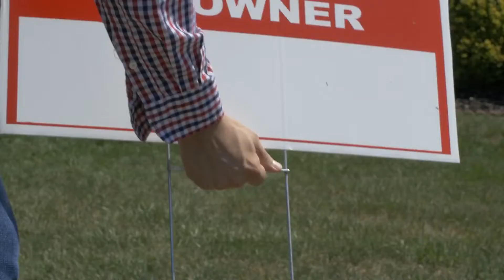Thinking About Upgrading?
✅   t.ly/okxw

📲  Thinking about Relocating, Upgrading, or Downsizing?

Reach out I'll be Happy to Answer all your questions!!